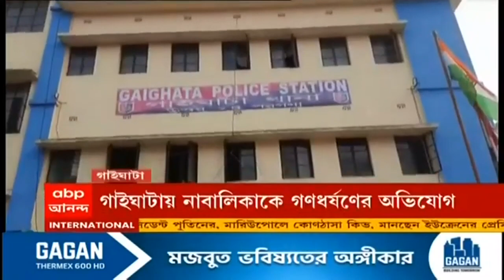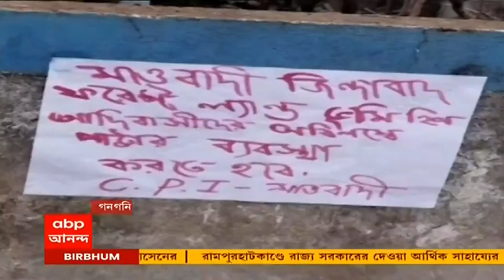Gaighata: বিজেপি নেত্রীর পাহারায় গণধর্ষণ নাবালিকাকে, চাঞ্চল্যকর অভি‌যোগ উত্তর ২৪ পরগনায় ।Bangla News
এক বিজেপি(BJP) নেত্রীর পাহারায় গণধর্ষণ করা হয়েছে নাবালিকাকে। চাঞ্চল্যকর অভিযোগ উঠেছে উত্তর ২৪ পরগনার (North 24 Pargana) গাইঘাটায়। বিজেপি নেত্রী ও তাঁর ছেলে সহ চারজনকে গ্রেফতার করেছে পুলিশ। বাবার অভিযোগ, নতুন ক্যামেরা দেখানোর নাম করে নাবালিকাকে ডেকে নিয়ে যান প্রতিবেশী এক যুবক। দীর্ঘক্ষণ বাড়ি না ফেরায় খোঁজ করতে গিয়ে জানতে পারেন, এক যুবক ও এক নাবালক ধর্ষণ করেছে তাঁর মেয়েকে। বাবার দাবি, যে ঘরে এই ঘটনা ঘটে সেখানে জোরে চালানো ছিল মিউজিক সিস্টেম। ধর্ষণের সময় বাড়ির বাইরে পাহারা দিচ্ছিলেন বিজেপির বুথ সভানেত্রী পূর্ণিমা সরকার। পুলিশ ওই বিজেপি নেত্রী, তাঁর ছেলে এবং অভিযুক্ত ২ জনকে গ্রেফতার করেছে। স্থানীয় সূত্রে খবর, মহিলার স্বামীর সঙ্গে কেরলে কাজ করেন গণধর্ষণে অভিযুক্ত যুবক ও নাবালক। গণধর্ষণ ও পকসো ধারায় মামলা রুজু করেছে পুলিশ। গণধর্ষণ ও ধর্ষণে সহযোগিতা করার অভিযোগে বিজেপির তীব্র সমালোচনা করেছে তৃণমূল(TMC)। ধৃত মহিলা বুথ সভানেত্রী নন, সাধারণ বিজেপি কর্মী। কিছু হয়ে থাকলে আইনি পদক্ষেপ নিক পুলিশ, প্রতিক্রিয়া বিজেপির।